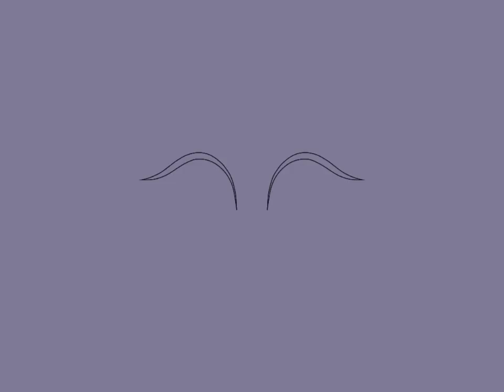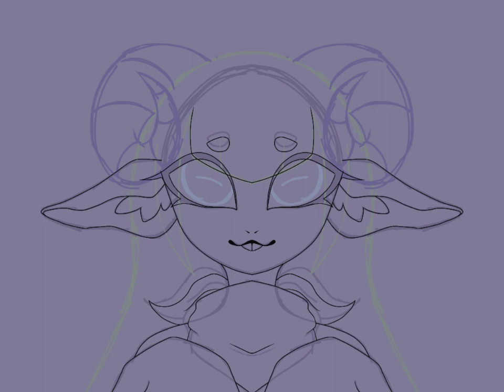{Speed paint} Daedae ~updated~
Daedae was needing a update for a long time, so here it is. A new description of her here too.

Daedae alongside a demon man named Bai (to be seen in the future) are the owners of the Mystic Demons guild, Deadea makes enchanted masks for the members of the guild. Bai is her protector, a man who will always return to her even if he dies.